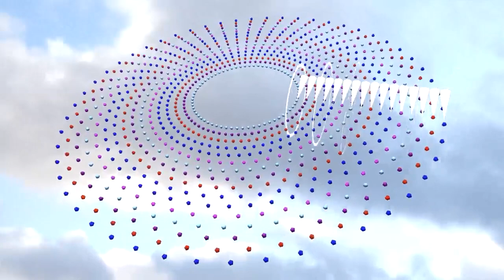Spiral version of Sonified Pendulum Wave - rhythms start 52, harmonics 1 to 16 - Bounce Metronome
Brings together ideas from Theremin's Rhythmicon and the lovely pendulum waves. For more of these videos and to find out about them

For more videos of the rhythmicon or to try it out yourself

This version uses a spiral effect . In fact I was trying to get Bounce Metronome to do this
but after programming it realised that I'd made something different. Nice all the same though :).

HOW TO MAKE THIS IN BOUNCE METRONOME PRO

To make a sonified pendulum wave, choose, for instance, Theremin's rhythmicon in the main window drop list of metronome types. Then go to Rhythms | Sound of Pendulum Waves (Ctrl + 256). This version uses consecutive harmonics from 1 to 16

For this spiral version, first select Bounce Inside Oval in the droplist at top right of the bouncing balls windows.

Then, go to Bounce |  Bounce Patterns and Heights (Ctrl + 227), and go to More several times in this window (needs Opts | Advanced Mode to show the More buttons).

Then the main option to switch on is:

Keep balls steady, rotate ovals
(this is the one that turns the entire spiral around instead of the balls bouncing around and the spiral stationary).

For more tweaks I used in this video see below, end of this info.

ABOUT PENDULUM WAVES

A pendulum wave has pendulums with strings of varying length,  which swing back and forth each at a different rate to make these beautiful patterns.

This video uses bouncing balls instead, bouncing at 52, up to 66 beats per measure. Each ball plays one of the harmonics of the harmonic series

Theremin's rhythmicon uses rhythms, varying from 1 to 16, played on harmonics 1 to 16. So it is much the same idea you just need to start at 52 instead of 1.

For another sonified pendulum wave see the video at the bottom of
- his simulation is matched up almost exactly with a film of a real-world pendulum wave :)

MORE TWEAKS USED IN THIS VIDEO

In Bounce |  Bounce Patterns and Heights (Ctrl + 227)

Optionally, if you want it just as I have in this video, use:

Show start of measure at -90 degrees (you can adjust this depending where you want the bounces to happen on the screen visually).

Show from other side (this makes it go around clockwise).

Skip bounces - just go around the oval.

Show with bounce centred on oval in 3D.

I also hid the ovals, changed the size of the bouncing balls, changed the size of the "dots" that make up the spiral, adjusted horizontal and vertical scale and various other tweaks - which you can find in the Visuals drop menu.

The white cones in the picture are the batons - I set it to batons only and to white batons, and adjusted the length of the batons in the more (several times) version of 3D Bounce  Visuals (Ctrl + 226)